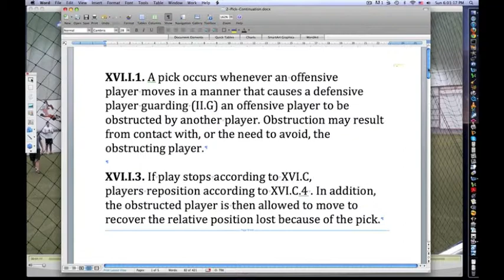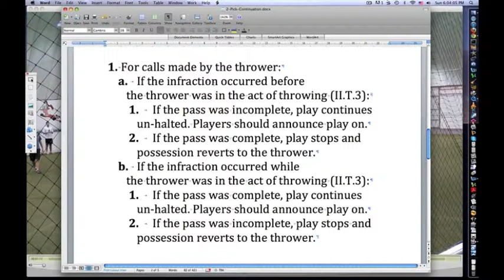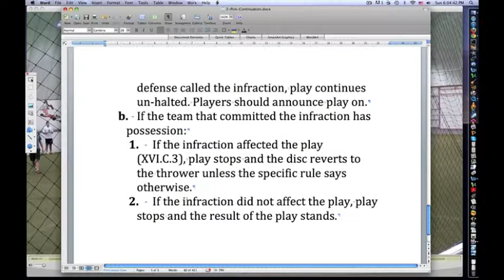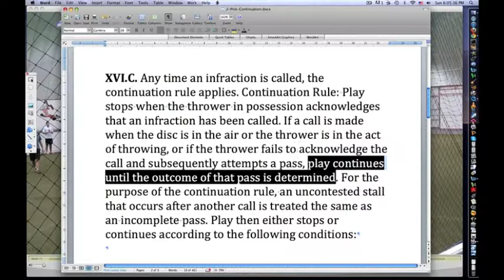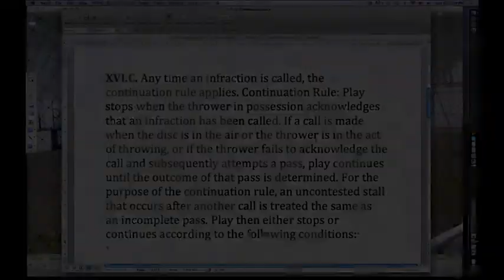Ultimate Rules 2: Picks + the Continuation Rule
The second in a series of videos about tricky interpretations of the rules of Ultimate. Hereby shared with you all so that your future games can have better Spirit and fewer disputes. :-)